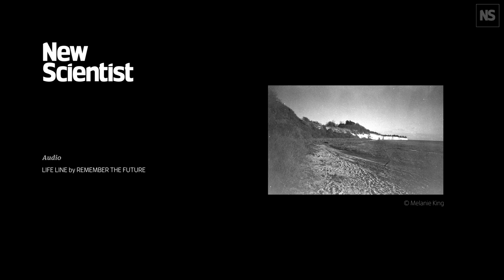Earth Photo 2021: Captivating visuals that explore human influence on our planet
Photojournalist Marissa Roth speaks about the entries for Earth Photo 2021. These captivating images each tell a powerful story about human influence on the planet. The images are among shortlisted entries for Earth Photo 2021, a global photography and video competition developed by the UK’s Royal Geographical Society and Forestry England.